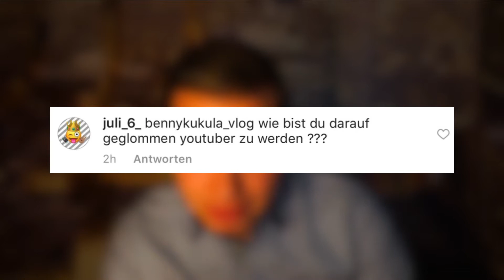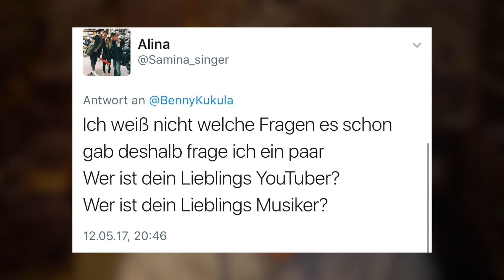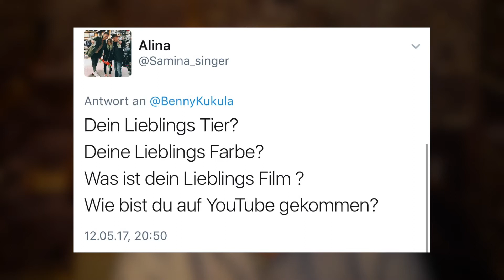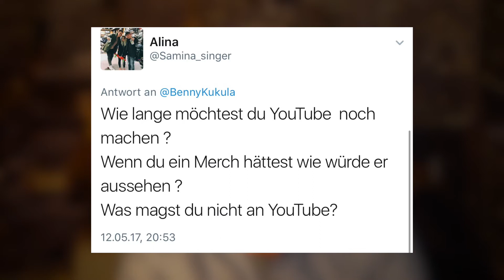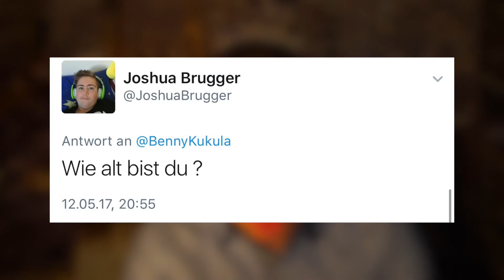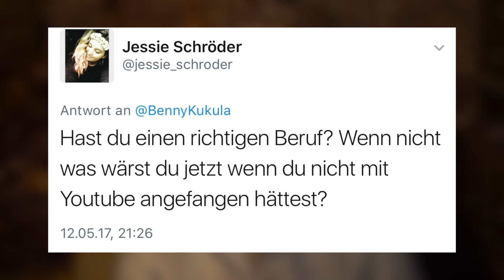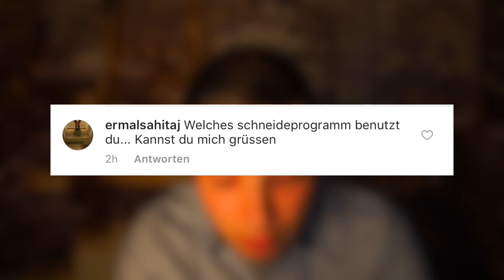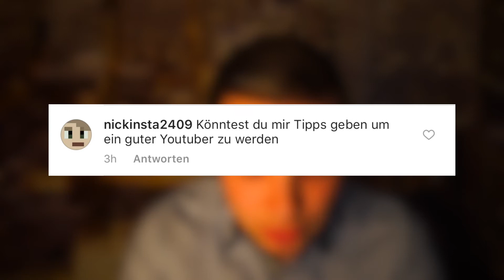Über ein Jahr darauf verzichtet - Frage Antwort Video #04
Ich beantworte Eure Fragen in einem neuen Frage Antwort Vlog (QnA).

Jeden Sonntag kommt ein Vlog auf meinem Kanal um 13.00 Uhr.
Gamingvideos kommen immer Montags, Mittwochs und Freitags auf meinen Kanal um 13.00 Uhr.

Sony Alpha 7 Mark II

Rode VideoMic Pro

Sony SEL 2870 Standard Zoom Objektiv

Sony Objektiv Adapter LA EA 3

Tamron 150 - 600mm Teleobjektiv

GoPro Hero 4 Silver

MacBook Pro

Solltest du über diesen Link etwas kaufen, erhalte ich vom Hersteller eine kleine Provision. Es entstehen natürlich keine zusätzlichen Kosten für dich.
Du würdest mich damit unterstützen.